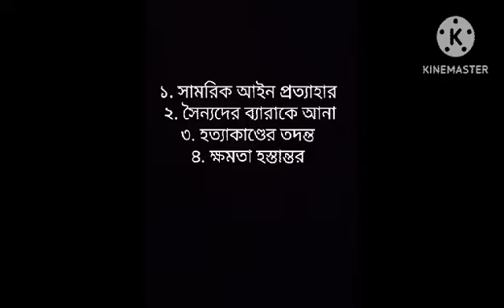7_March_2023@ahasanhabib1515 tamanna_faid_ঐতিহাসিক ৭ই মার্চ এর প্রামান্য চিত্র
ঐতিহাসিক ৭ই মার্চ এর প্রামান্য চিত্র